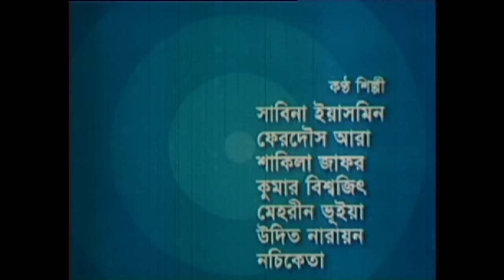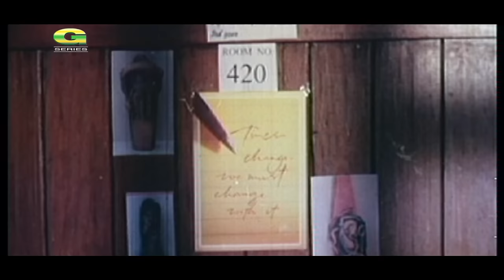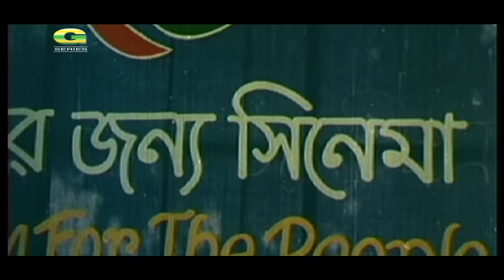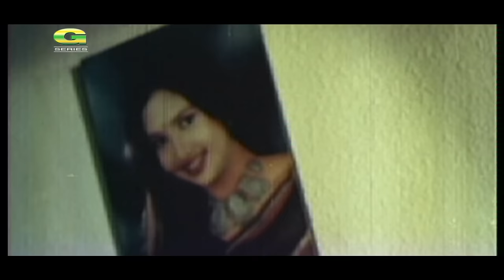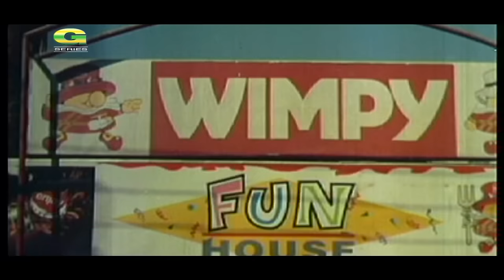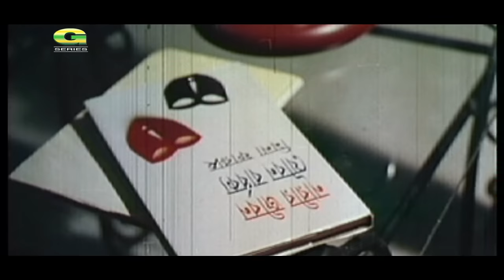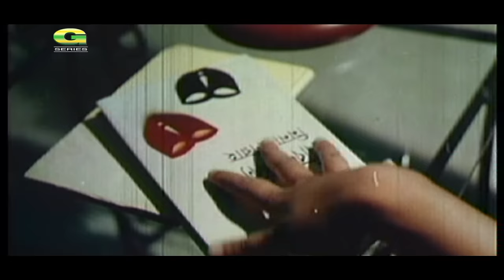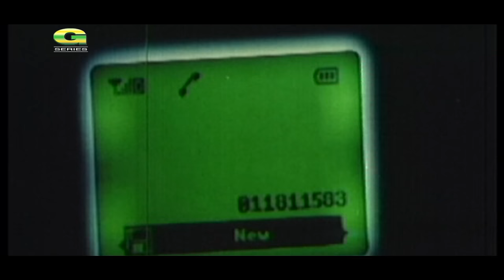Wrong Number, রং নাম্বার | Bangla Full Movie | Riaz, Shrabanti | Tushar Khan,@GSeriesBanglaMovies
Movie : Wrong Number  (রং নাম্বার)
Cast : Riaz, Shrabanti, Abdul Qader, Nasir Rahman, Dolly Johur, Tushar Khan, Amol Bosh, Tahsina, Taskina
Script & Director : Motin Rahman
Producer : Impress Telefilm Ltd.
Story : Pronabh Bhatto
Language : Bangla
Label : G Series